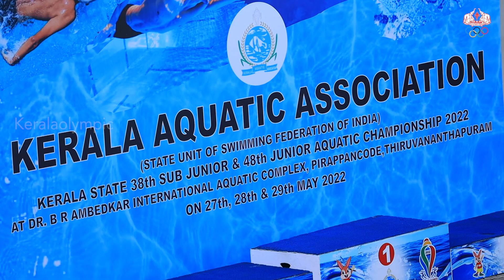50 m BACK STROKE BOYS GROUP 1 FINAL | 48TH JUNIOR & 38TH SUB JUNIOR STATE AQUATIC CHAMPOINSHIP 2022